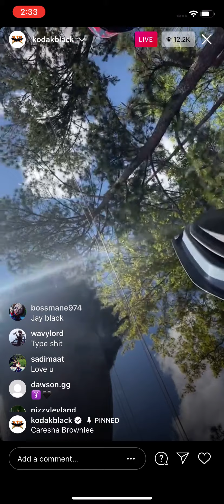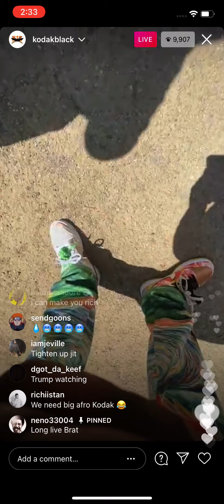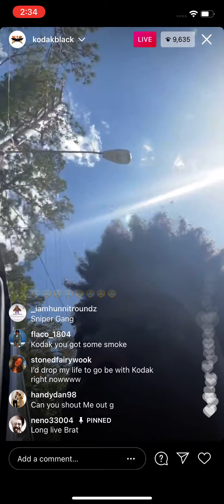Kodak Black goes live on Instagram during (Easter) “Easter In Miami” 4/4/21